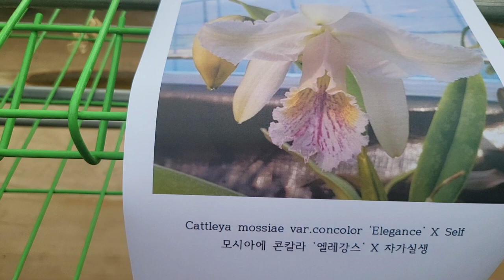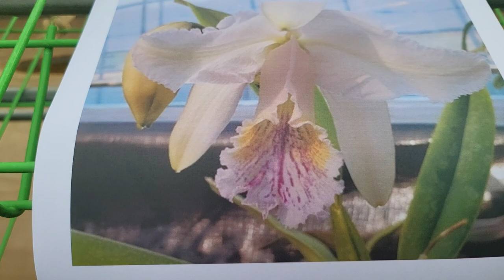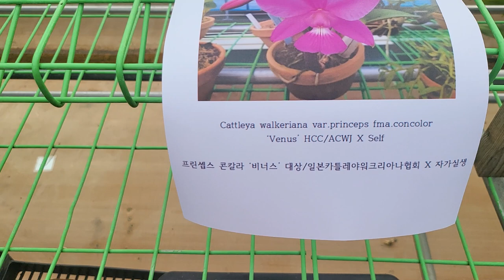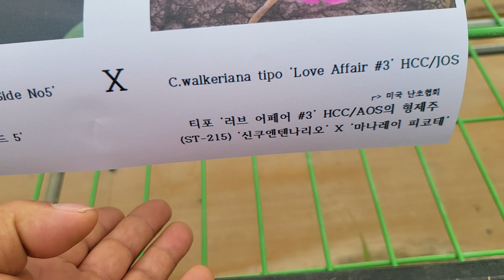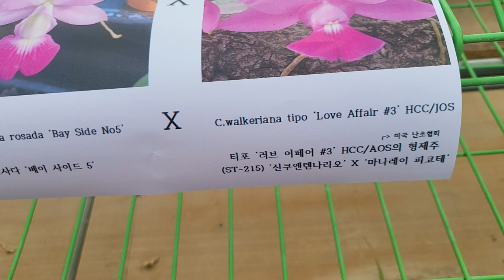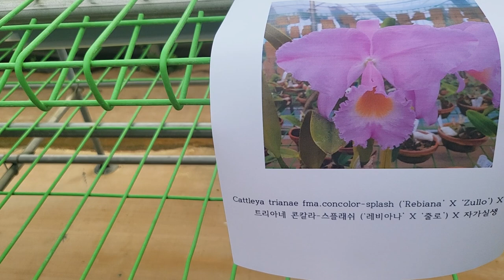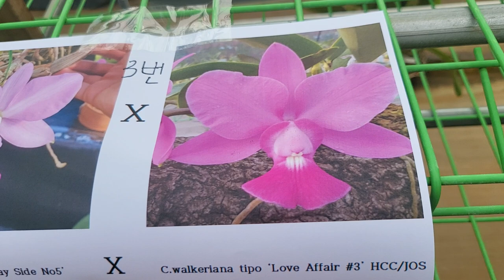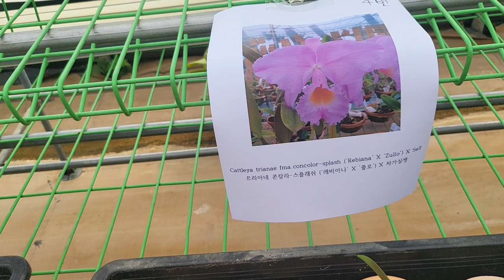부양 유묘생산 판매 (주문시 문자) 010 3661 6962